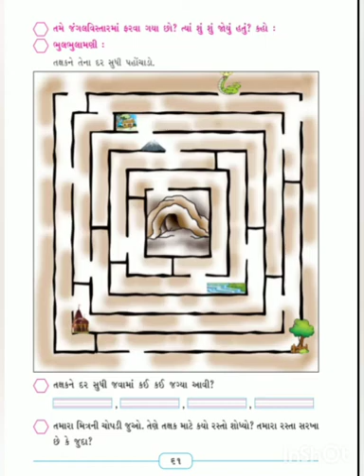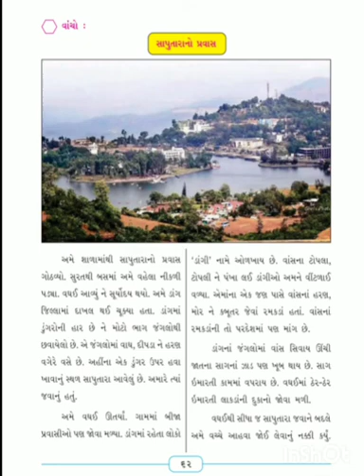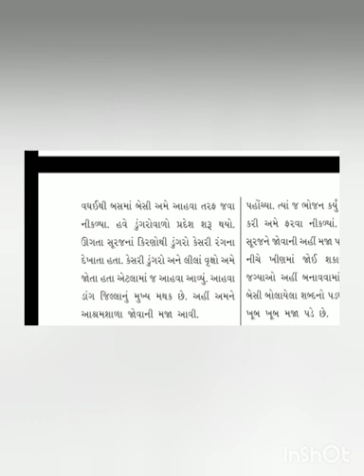Std 4 Gujarati ch 5 part 2